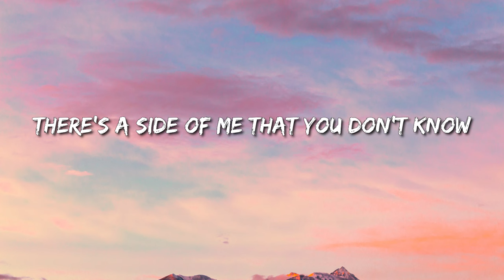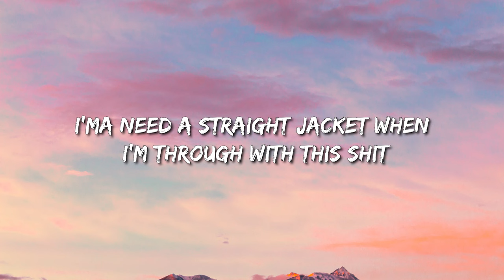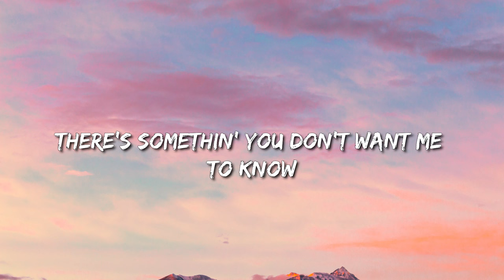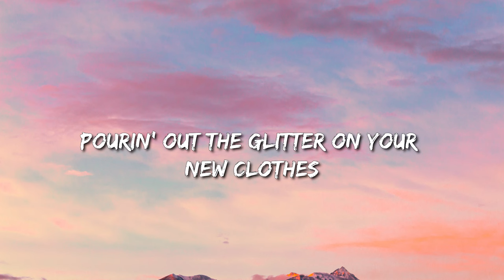Dixie - Psycho (Lyrics) Ft. Rubi Rose_1 - Morgan Wallen, Hardy, Jordan Davis, Gunna, Luke Combs,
» Lyrics:
(Psycho)

[Verse 1: Dixie]
Might go psycho if you let go
There's a side of me that you don't know (Yeah)
If you fool me then you'll see something that ain't pretty
There's a side of me that you don't know

[Pre-Chorus: Dixie]
Lyin' to my face
Told me she was a friend
Saturday night, and you're at it again
Keep pullin' this shit
You're pushing me close to the edge

[Chorus: Dixie & Rubi Rose]
You turn me to a psycho
Lookin' for some good in your old phone
Talking to the girls that you might know (Hello?)
Never really gonna be the type though
Pulling up the seats when your eyes closеd
Pourin' out the glitter on your new clothеs
Never really thought I'd be the type though
To turn into a psycho (Yeah, Rubi)
[Verse 2: Rubi Rose]
Crazy really your type
I got a screenshot of every single picture you liked
You got a hundred bestfriends, none of them named Mike
Callin' everybody sis, where was you last night?
You gon' really turn a saint to a lunatic
Can't be disturbed in the peace, boy, you ludicrous
Your phone ringin' past twelve, don't know who it is
I'ma need a straight jacket when I'm through with this shit

[Chorus: Dixie]
Pulling up the seats when your eyes closed
Pourin' out the glitter on your new clothes
To turn into a psycho

[Verse 3: Dixie]
Your phones off, you don't talk
You're silent and lip locked
There's somethin' you don't want me to know

[Chorus: Dixie]
Lookin' for some good in your old phone (Yeah, yeah)
You turn me to a psycho (Ooh)
Pulling up the seats when your eyes closed (Your eyes closed)
Pourin' out the glitter on your new clothes (Ooh)
To turn into a psycho (Ooh)

[Post-Chorus: Dixie]
You got me turnin' to a
Turnin' to a psycho